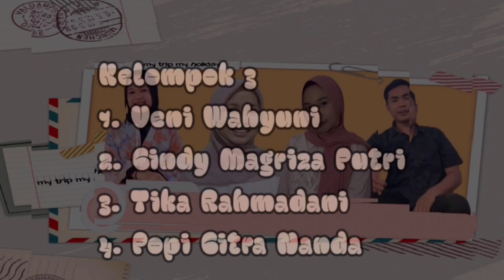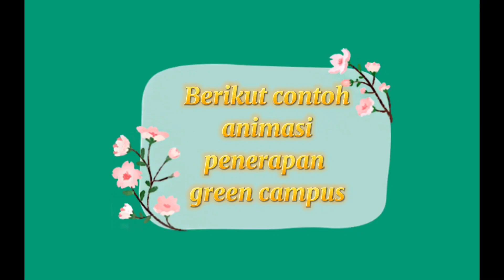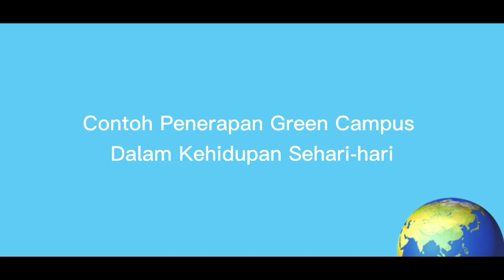Upaya Penerapan Green Campus di UNP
Dalam penerapan konsep Green Campus di Universitas Negeri Padang (UNP) dapat dikaji beberapa elemen dan bagian kampus yang dapat dijadikan contoh. Bagian kampus tersebut kemudian dinilai dengan indikator kampus hijau, yaitu : Green Planning and Design, Green Open Space, Green Waste, Green Transportation, Green Water, Green Energy, Green Building, Green Community. Dari 8 elemen Green Kampus tersebut, apakah UNP sudah memenuhi semuanya? Untuk mengetahui jawabannya saksikan video ini sampai selesai.